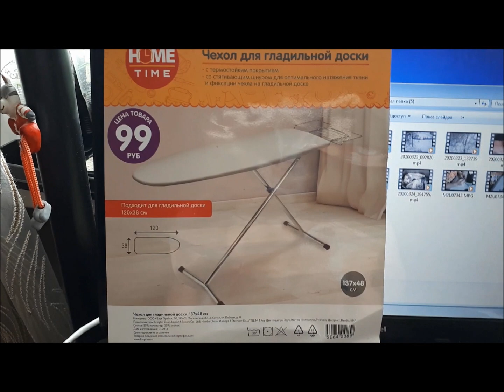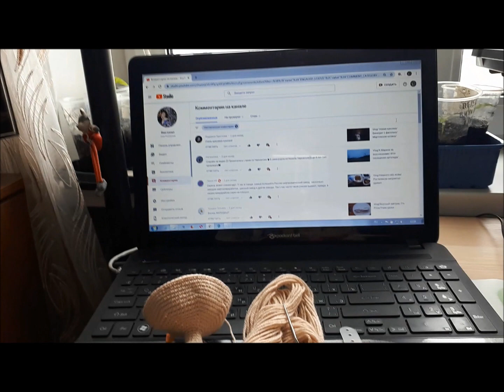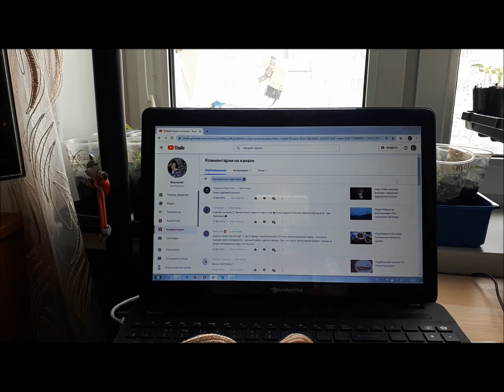Vlog/Нас замело/ Рассада/ Покупочки/Куколка Амигуруми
Только всё расстаяло, стала подсыхать земля и вот вернулась зима...с метелями и заносами...В магазин с голодными глазами заходить нельзя, понабрали вкусняшек..., почти 2 часа оформляла договора на газ...и это в эпоху компьютеров, давно я столько не писала. В одном месте нужно 3 раза написать полный адрес, где зарегистрирована...,где проживаю...и куда присылать квитанции. Дурдом!!! Начала вязать новую куколку, хоть и болит рука и нельзя её, видимо, нагружать...,но я не могу сидеть без дела...